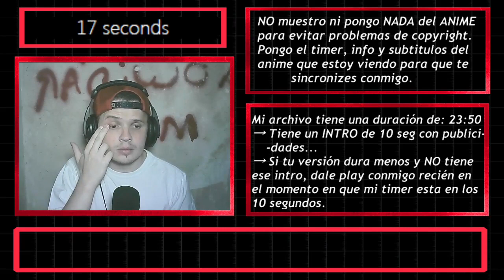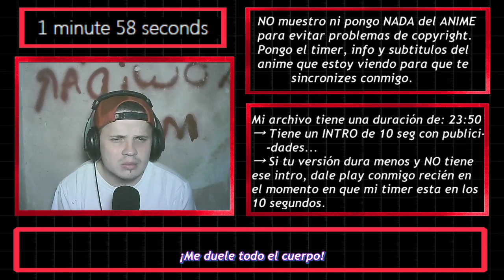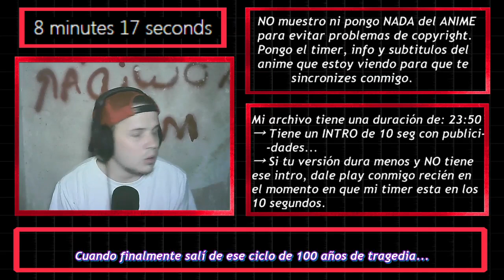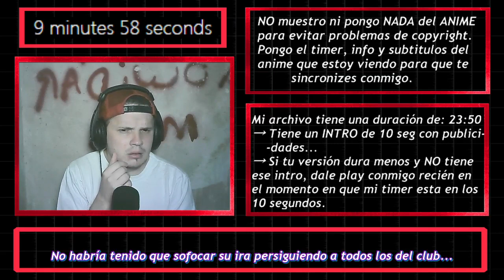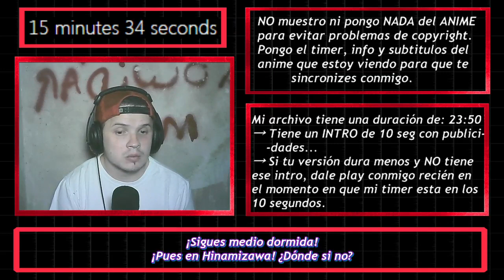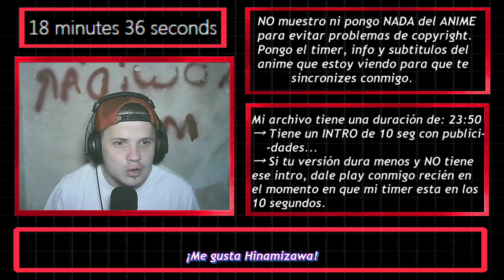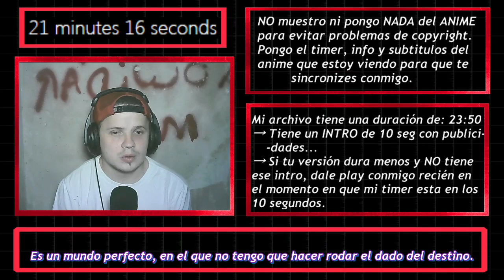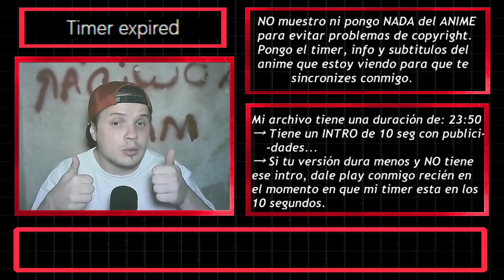【REACCION】Higurashi no Naku Koro ni Gou Capitulo 16「Elsa wants to know your location」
「MAL」myanimelist .net/profile/tottobennington
「TWITTER」@TobiasJAmbrosi